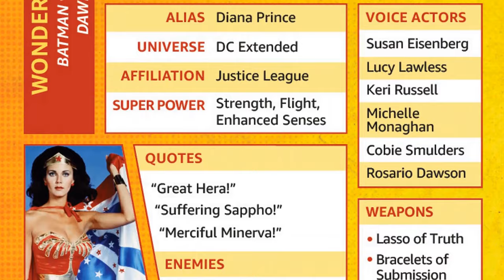TikTok Trends Confirm: Wonder Woman TV Series Is an Unrecognized Figure for the Youth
Lynda Carter as Diana Prince
Lyle Waggoner as Colonel Steve Trevor, Jr.
Tom Kratochvil as Irac
Richard Eastham as General Phil Blankenship
Beatrice Colen as Etta Candy
Norman Burton as Joe Atkinson
S. Pearl Sharp as Eve
Walt Davis as Captain Hoffman
Michael Shannon as Cameron
Tim O'Connor as Andros
Fred Lerner as Kirk
Carolyn Jones as Queen Hippolyta
Debra Winger as Drusilla
Dean Cromer as Sergeant
Curt Lowens as General Ulrich
Dack Rambo as Andros
Jane Actman as Bonnie Murphy
John Durren as Alfie
Jared Martin as David Gurney
Robert Sampson as Bo Taggart
Ed Begley Jr. as Harold Farnum
Bo Brundin as Colonel Kesselman
Marc Alaimo as Pierce
John Milford as Mr. Keller
Eric Braeden as Captain Drangel
John Saxon as Capt. Radl
Vincent Van Patten as Johnny
Bob Seagren as Bret Cassiday
Ike Eisenmann as Randy
Tegan West as Pete Pearson
Bob Hoy as Marty
Brian Davies as Joseph Reichman
Henry Gibson as Mariposa
Earl Boen as Chaka
Beatrice Straight as Hippolyta
Kurt Kasznar as S.S. General Von Dreiberg
Lenora May as Melanie
Kenneth Tigar as Dr. Barnes
Roddy McDowall as Henry Roberts
Ted Shackelford as Adam Clement
Henry Darrow as David Allen
Charles Frank as Peter Knight
Bob Hastings as Gatekeeper
Herman Poppe as Body Guard
Janet MacLachlan as Sakri
Rick Springfield as Anton
Arthur Batanides as Krug
Bert Remsen as Dr. Jaffe
Curtis Credel as Corporal Rogers
Arch Johnson as General Zachary Kane